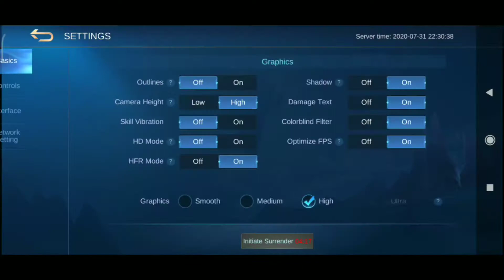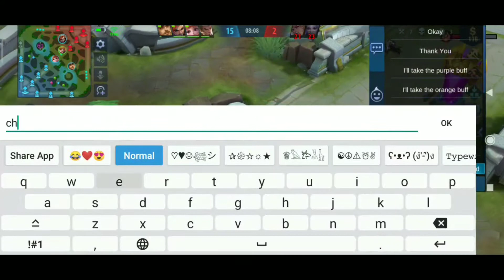MY FANNY VS. YELLOW PING + FPS DROP + INVADE | Mlbb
WHATZ UP MGA KA PEXD! WATCH TILL THE END! SHOUTOUTS NEXT VIDEO!